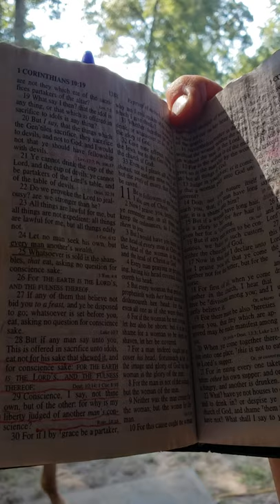SWAT.CHURCH - "HOPE" IS THE MINISTRY - WE HAVE A PLAN!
So hey Saints! It's sister with a Testimony and I'm out here with Hope, and uhm. We're workin' today. So, I been talking to the Lord about what He wants me to do and what He wants Hope to do...and uhm...WE HAVE A PLAN! And we believe that it's the Lord's plan. So, while she's chewing on her tongue, cause she's bored. I'm gonna share a word with you.